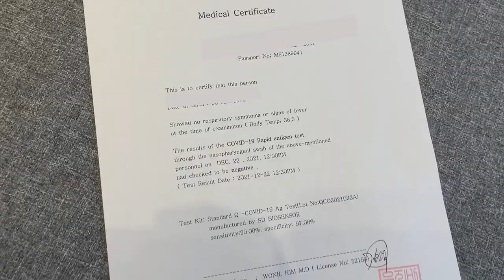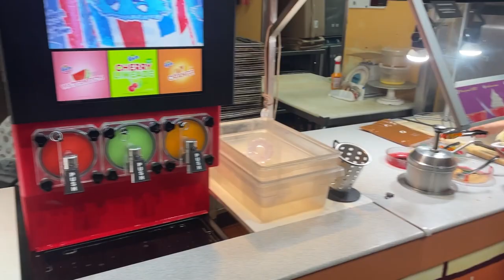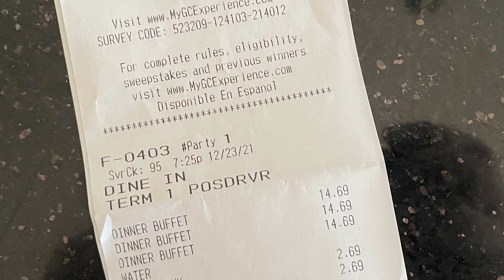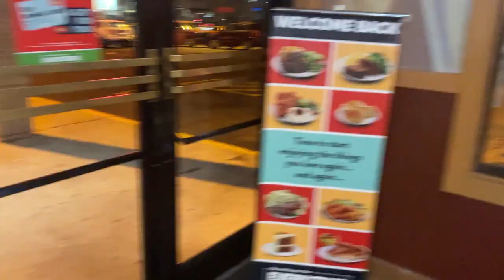9년만의 재회, 누나만나러 캔자스로 가는 길- 한겨울에 미국여행하기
크리스마스를 맞이하여 멀리 떨어진 누나를 만나러
갑니다.  비행기를 타고 12시간 , 그리고 7시간 경유하고 다시
2시간 비행기를 타고 캔자스로!

오랫만에 만나서 즐거운 시간을 갖습니다.

미국여행 가는법,
미국여행 코로나 항원검사 받기,
미국내 환승하는법,
미국 입국심사 질문,
오즈의 마법사의 배경,
캔자스 가성비최고 레스토랑, 캔자스 가성비 뷔페

미국여행 가기,  미국입국심사, 델타항공
미국 코로나 검사, 을지바른병원,
디트로이트공항, 미국내 환승하기,